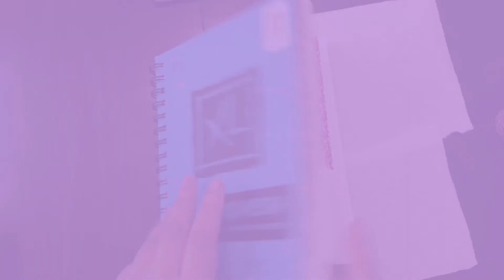Painting a Nature Scene.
🎶Music🎶
Song: Green Leaves